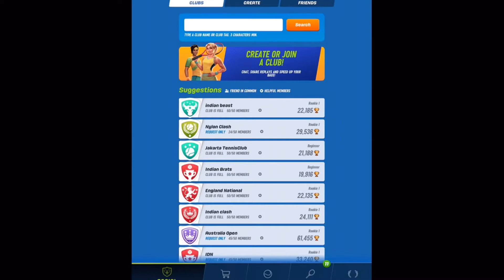Tennis Clash About new updates and Bullseye Challenge #10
Tennis Clash What kind of play style do you guys have? Is there any play you would like us to do again?